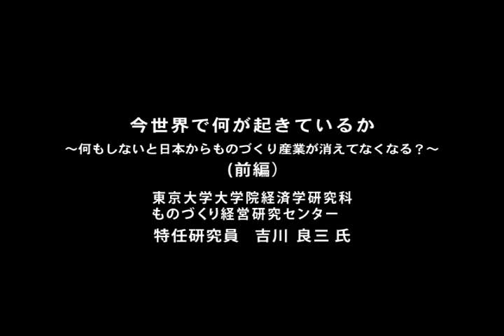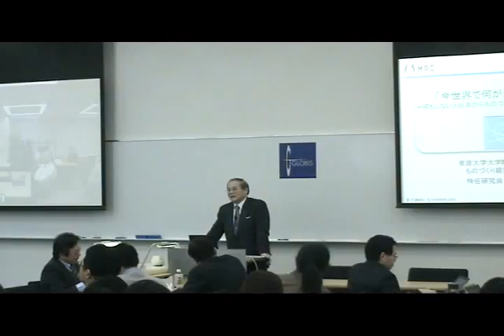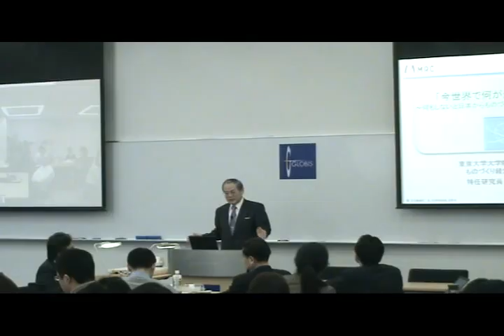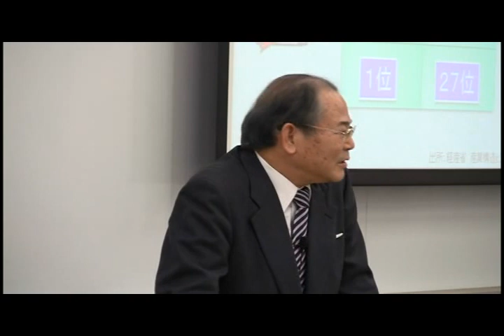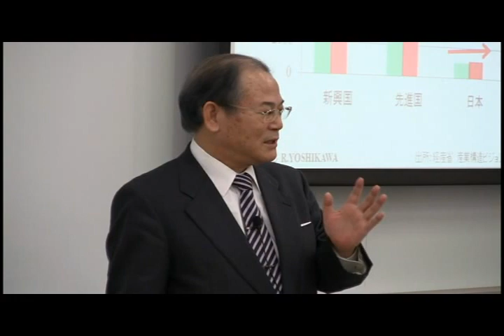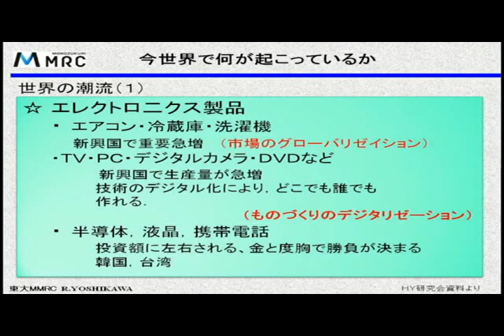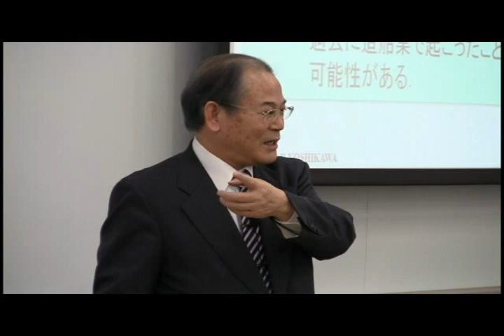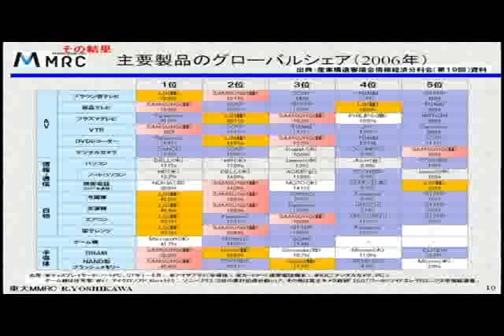【前編】元サムスン常務・吉川氏 日本からものづくり産業がなくなる？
元サムスン電子常務・吉川良三氏講演「今世界で何が起きているか〜何もしないと日本からものづくり産業がなくなる？」

グローバル化、そしてデジタル化の大きな波によって産業構造と市場が大きく変わる中、日本のものづくり産業はいかにして世界市場で存在感を保つことができるのか。このまま何もしなければ、日本のものづくりは衰退しかねない、と吉川氏は警鐘を鳴らす。日本企業が"茹でガエル"となって沈没しないためにこれから何をすべきなのか。前編では、世界のものづくりの現場で現在起こっていることを紹介する。（視聴時間：39分52秒）。

2011年2月16日　於グロービス経営大学院東京校

【みどころ】
・今、技術は競争力の源泉になりえない
・日本の経済的な地位は低下している
・新興国では、一番買いたくない製品が「メイド・イン・ジャパン」という事実
・デジタル時代は、日本の「品質」の考え方が通用しない
・産業拠点だった国が消費国、そして生産国になっている
・産業構造の変化は、市場のグローバル化とデジタル化から
・減価償却年数が長すぎて、日本は設備投資が遅くなる

・これからの市場では、日本人に欠けている"思い切った投資"で勝負が決まる
・日本は各分野でプレイヤーが多すぎる
・リコールは悪ではなく、ユーザーと共に製品をつくる過程
・グローバル社会では、「1位」でないと意味がない
・主要製品の世界シェアで日本企業は5位以内に入っていない